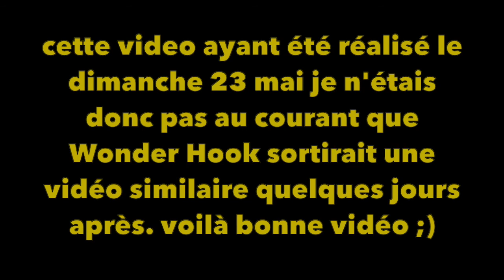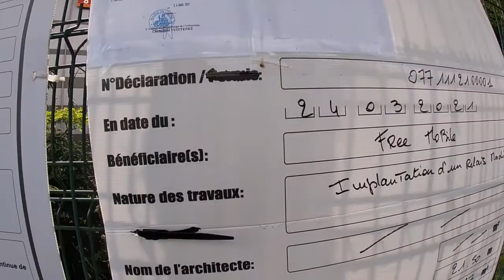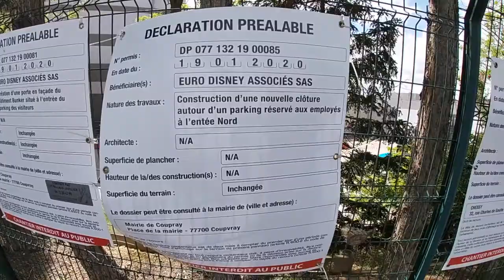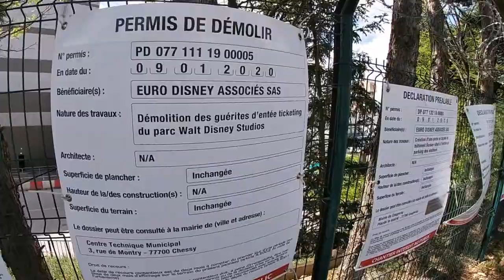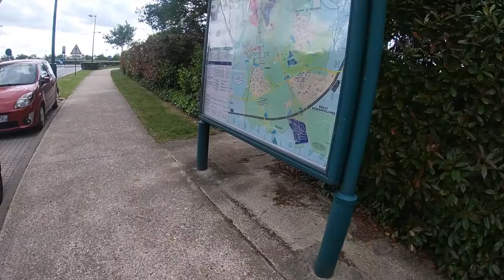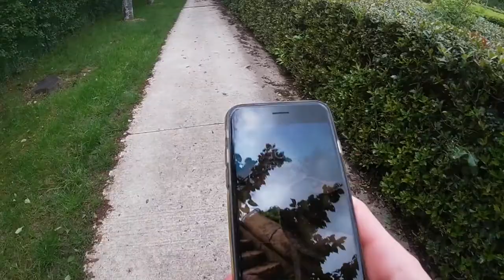vlog à World of Disney et autour du parc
Salut tout le monde ! Un jour après la réouverture du world of Disney je décide donc d'y aller et de vous amener avec moi à la découverte des nouveauté et des environs du resort !